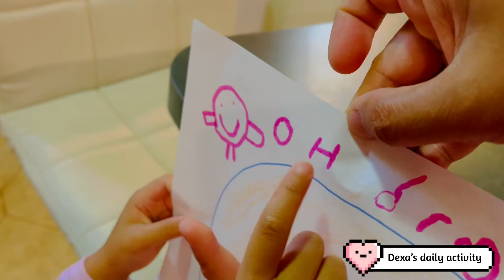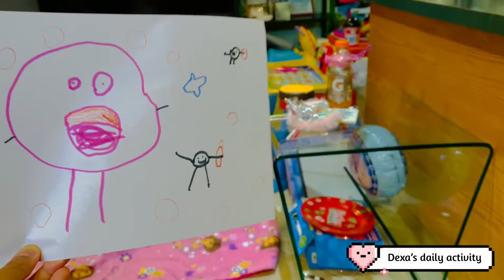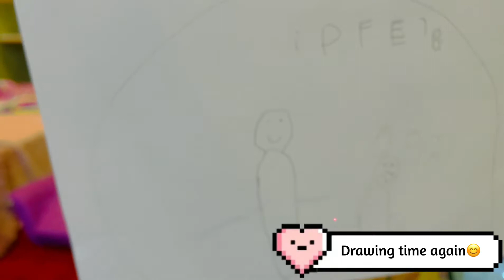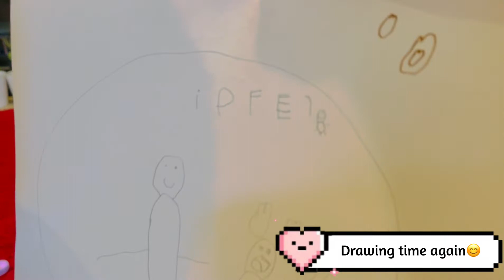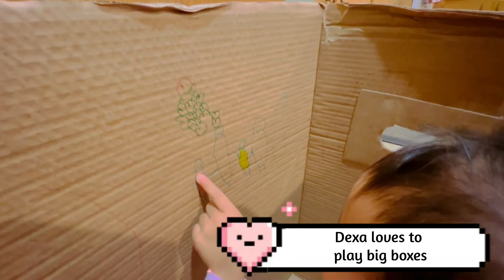DEXY &DEXA DIARIES-JULY 2️⃣0️⃣2️⃣1️⃣ DIARIES#homecooking#kidsactivities#summer#alberta#familytime